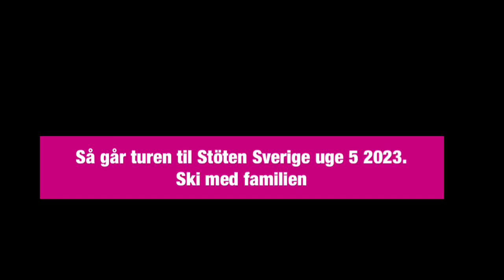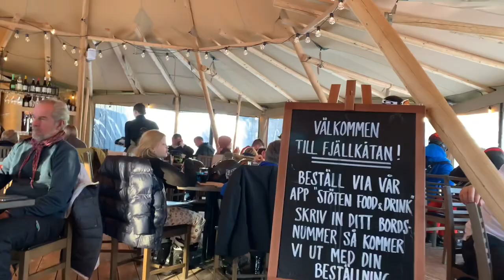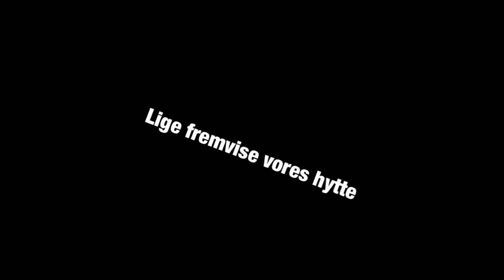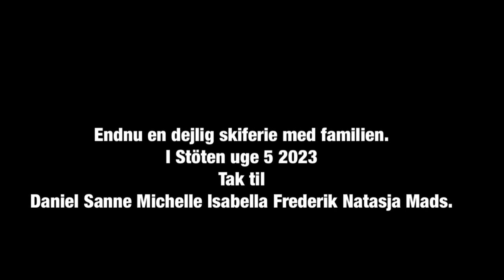Stöten skiferie uge 5 2023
Endnu en tur til Stöten på ski. Med hele familien. Et sted vi er kommet sidden 1994. Området byder på ski til alle. Både nybegyndere og advanceret.